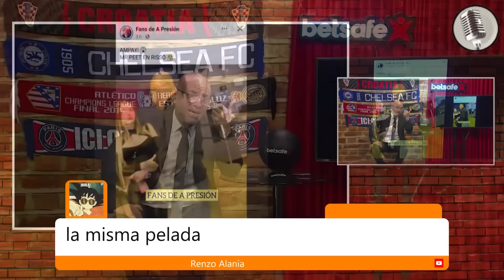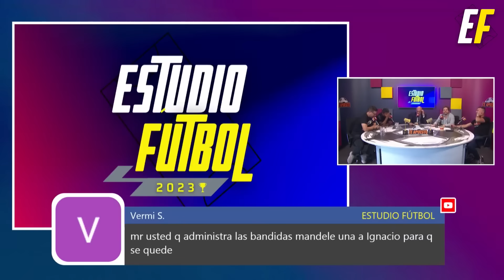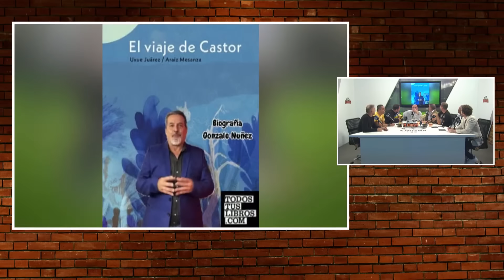LO MEJOR DE LA SEMANA - A PRESIÓN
Julio se inició y nuevamente como cada domingo te entregamos la mejor recopilación de las bromas, chistes, mensajes y debates de tu canal favorito. A Presión. Este resumen te lleva a conectarte con los cuatro programas de A Presión: Estudio Fútbol, ADN Show, A Presión con Mr Peet y A Presión Radio. Cada uno entrega lo mejor y aquí lo puedes ver.
Prepárate para una hora de risas y te desestreses. Con ustedes ¡Lo Mejor de la Semana!